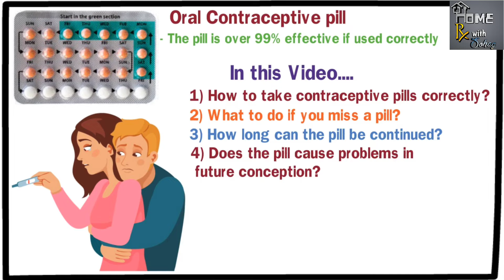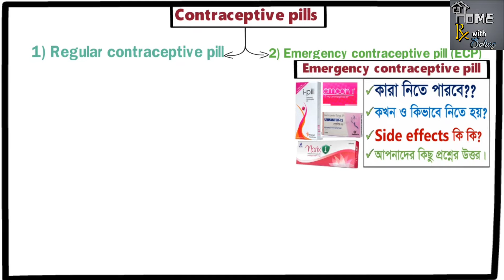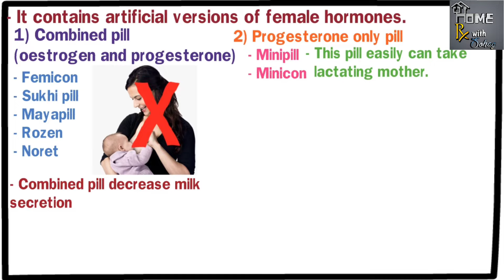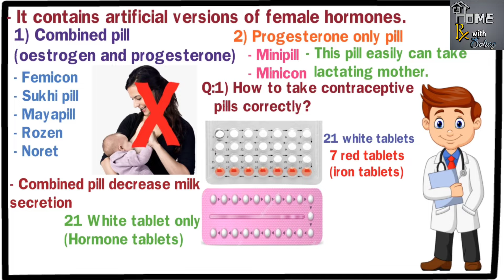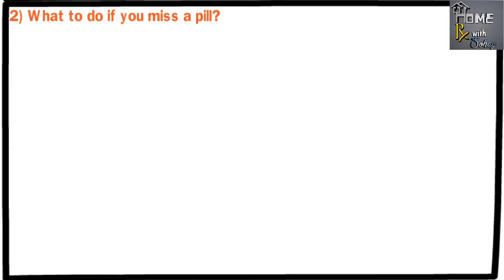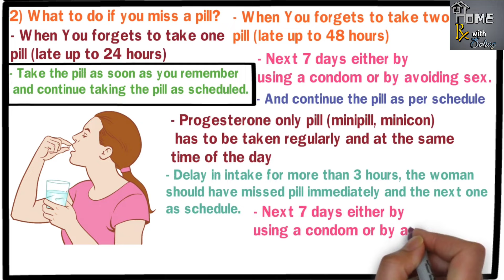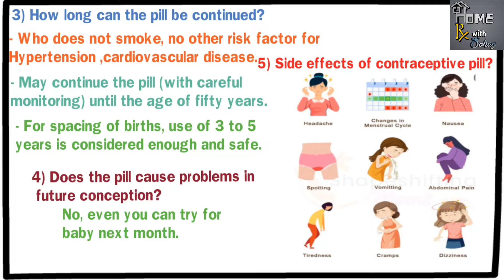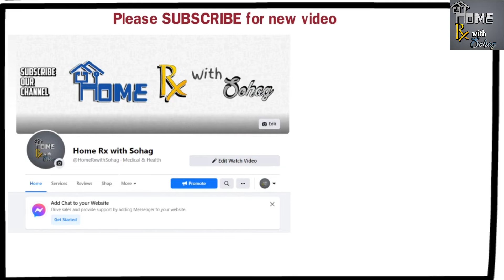Best Contraceptive pill for you & How to take pill correctly?Jonmo noyontron pill.Birth control pill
জন্মনিয়ন্ত্রণের জন্যে যতগুলো পদ্ধতি রয়েছে তার মধ্যে সবচেয়ে সহজ, বহু ব্যাবহৃত পদ্ধতি এবং তুলনামূলক নিরাপদ পদ্ধতি হচ্ছে খবার বরি। সঠিক নিয়মে জন্মনিয়ন্ত্রণ পিল খেলে ৯৯% এর ও বেশি ক্ষেত্রে গর্ভধারণ রোধ করা সম্ভব। কিন্তু অনেক ক্ষেত্রে দেখা যায় সঠিক নিয়ে পিল না খাওয়ার কারনে, পিল খেয়েও অনাকাঙ্ক্ষিত গর্ভধারন হয়ে যায়। তো আজকে ভিডিওতে আমি আপনাদের সাথে আলোচনা করবো
১) জন্মনিয়ন্ত্রণ পিল খাওয়ার সঠিক পদ্ধতি কি?
২) পিল খেতে ভুলে গেলে কি করবেন?
৩) পিল সর্বোচ্চ কত দিন খওয়া যায়?
 ৪) পিল খেলে পরবর্তীতে বাচ্চা নিতে সমস্যা হবে?
৫) পিল খেলে কি কি প্বার্শপ্রতিক্রিয়া হতে পারে ? এছাড়া আরো অনেক প্রশ্নের উত্তর পাবেন এই ভিডিওতে ।